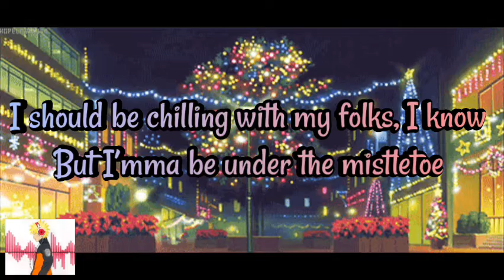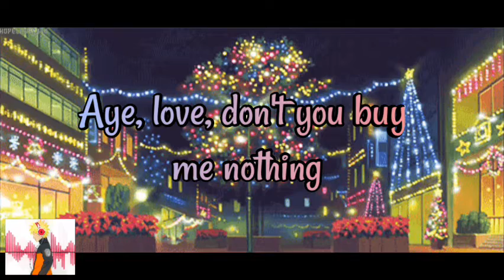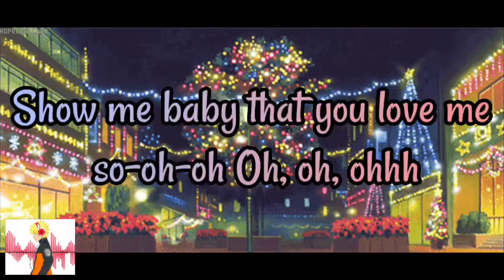Mistletoe (Lyrics) Justin Bieber